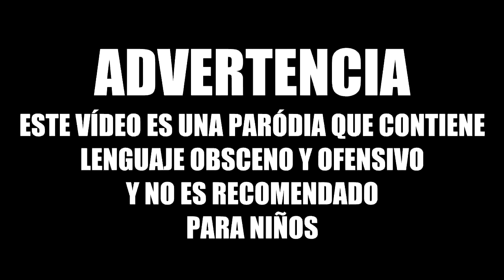Pepa la cerda y sus pechugas piscineras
★★Compartilo con todos tus amigos